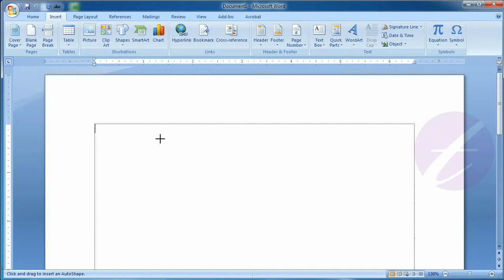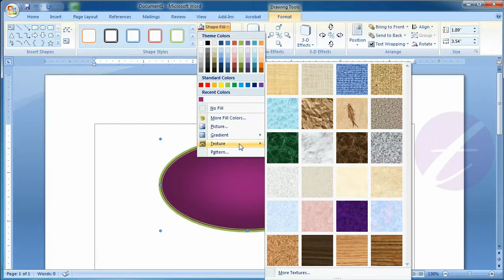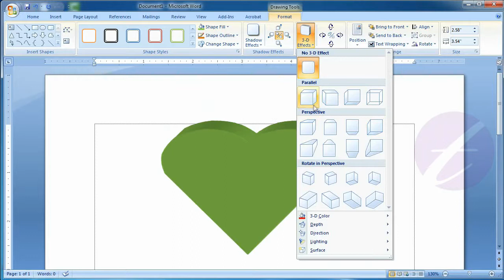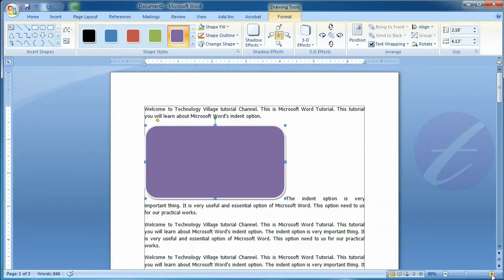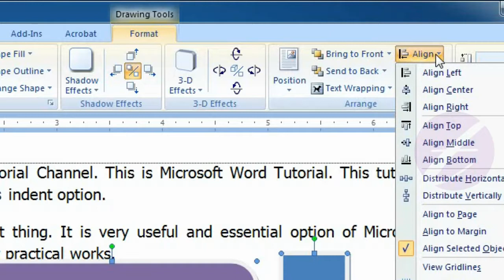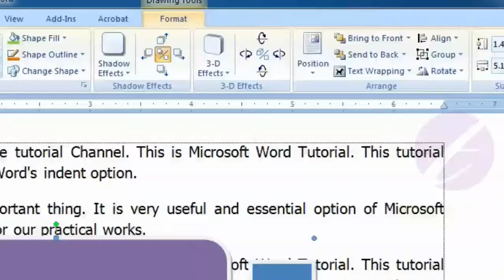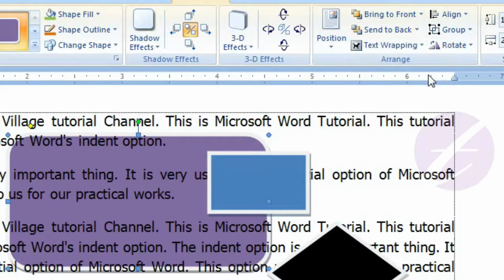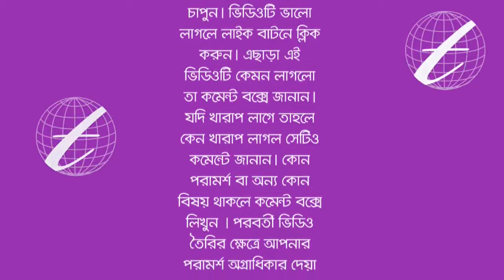Edit or Format Shape in Microsoft Office Word : MS Word Bangla Tutorial - Lesson 35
This lesson you will know :
Microsoft Word's Shape
Apply Style : Apply visual style for the shape from word’s create style.
Shape Fill : Fill the selected shape with a solid color, gradient, picture, or texture.
Shape Border : Apply border and specify the collor, width, and line style for the outline of the selected shape.
Change Shape : Change the shape of the drawing, preserving all the formatting.
Shadow effects : Apply a shadow to the shape.
Nudge Shadow : Move the shadow up, down, left or right.
3-D Effect : Add a 3-D effect to the shape.
Tilt : Tilt the shape 3-D effect to backward, forward, left or right.
Shape Position : Position the selected object on the page. Text is automatically set to wrap around the object.
Text Wrapping : Change the way text wraps around the selected object. Such as : In line with text, square, tight, behind text, in front of text, top and bottom, through, edit wrap points etc.
Bring to front : Bring the selected shape in front of all other objects or shape so that no part of it is hidden behind another shape or object.
Send to Back : Send the selected shape behind all other objects or shape.
Align : Align the edges of multiple selected shape. You can also center them or distribute them evenly across the page.
Group : Group shape together so that they can be treated like a single shape.
Rotate or flip  : Rotate or flip the selected shape. Such as Rotate Right 90 degree, Rotate left 90 degree, Flip vertical, Flip horizontal etc.
Resize Picture : Change the height or width of the picture.

এ পর্বে থাকছে :
- এম এস ওয়ার্ডের তৈরিকৃত বিভিন্ন স্টাইলের মধ্যে কোন একটি স্টাইল আপনার শেপ-এ এপ্লাই করবেন যেভাবে।
- শেপ-এর মাঝে যেকোন ফিল কালার দেবেন যেভাবে।
- শেপ-এর চারিদিকে বর্ডার দেয়ার পদ্ধতি এবং বর্ডার মোটা অথবা চিকন, বর্ডারের বিভিন্ন স্টাইল ও বর্ডারে কালার দেবেন যেভাবে।
- ইনসার্টকৃত শেপটি পরিবর্তন করে ঐ শেপ এর স্থলে অন্য শেপ আনার পদ্ধতি।
- শেপ-এ বিভিন্ন স্টাইলের শ্যাডো দেয়ার পদ্ধতি ও শ্যাডোটি কম বা বেশি করবেন যেভাবে।
- শেপ-এ 3D ইফেক্ট দেয়ার পদ্ধতি।
- ইনসার্টকৃত 3D ইফেক্ট বিভিন্ন এঙ্গেলে কম বা বেশি করবেন যেভাবে।
- ডকুমেন্টের কোন জায়গায় শেপটি অবস্থান করবে সেটি নির্দিষ্ট করবেন যেভাবে।
- ইনসার্টকৃত শেপটি টেক্সট-এর মধ্যে কিভাবে অবস্থান করাবেন। যেমন : টেক্সট-এর মাঝখানে নেয়া, টেক্সট-এর উপরে বা নিচে নেয়া, ছবির উপরে ও নিচে টেক্সট নেয়া ইত্যাদি।
- অনেকগুলো শেপ-এর মধ্যে নির্দিষ্ট কোন শেপ সবার উপরে আনার পদ্ধতি।
- অনেকগুলো শেপ-এর মধ্যে কোন একটি শেপকে সকল শেপ বা নির্দিষ্ট কোন শেপ-এর নিচে নেয়ার পদ্ধতি।
- কয়েকটি শেপ-এর মধ্যে এলাইনমেন্ট ঠিক করার পদ্ধতি। যেমন সিলেক্টকৃত শেপ-এর উপরের এলাইনমেন্ট সমান করা, নিচে সমান করা, কয়েকটি শেপ-এর মাঝে যে ফাঁকা অবস্থান রয়েছে সে গ্যাপগুলো সমান করা ইত্যাদি।
- কয়েকটি শেপ-কে একটি গ্রুপে রূপান্তর করা। যার ফলে কোন একটি শেপ গ্রুপ থেকে সরে যাবে না।
- শেপকে ঘোরানোর পদ্ধতি। অর্থাৎ ৯০ ডিগ্রি এঙ্গেলে ডানে বা বামে ঘোরানো। শেপকে উলম্বভাবে (vertical) বা অনুভূমিক ভাবে (horizontal) ঘোরাবেন যেভাবে। এবং পুরো শেপকে উল্টোভাবে ঘোরাবেন যেভাবে।
- শেপ-এর সাইজ পরিবর্তন করার পদ্ধতি। অর্থাৎ উপর নিচে (Height) ও পাশাপাশি (Width) সাইজ পরিবর্তন করবেন যেভাবে।